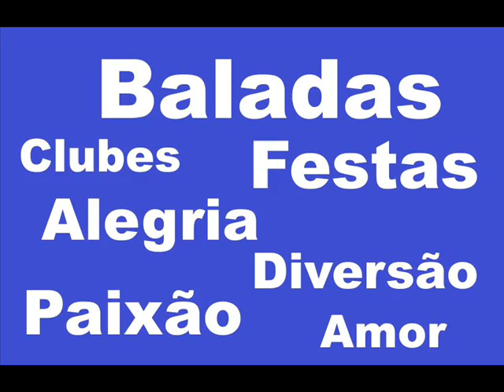NÃO PRECISA, Banda Raízes no Clube Albatroz em Curitiba